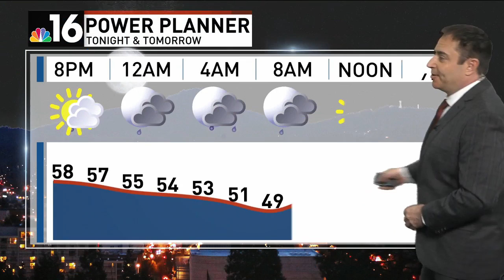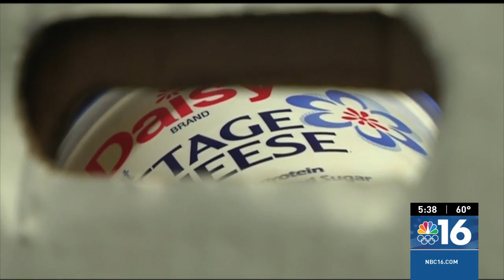PRODUCER REEL: NBC 16 5:30PM A BLOCK BREAKING NEWS 5/24/21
Katie Brown-Greaves
Producer

KMTR (NBC 16 News)
Breaking News Coverage